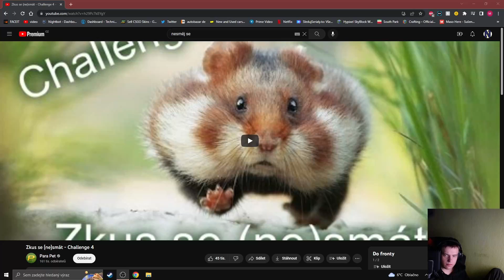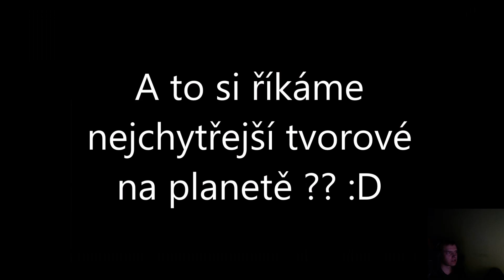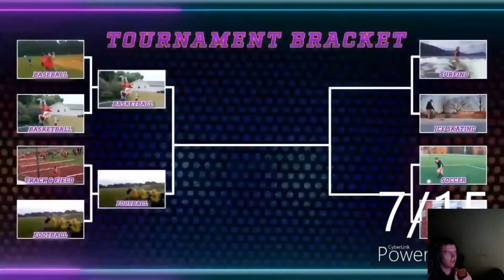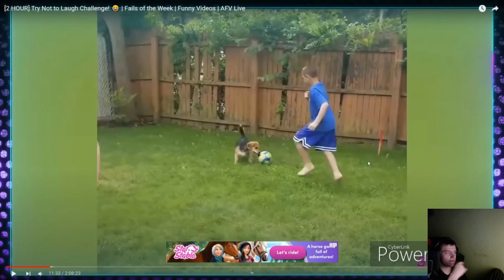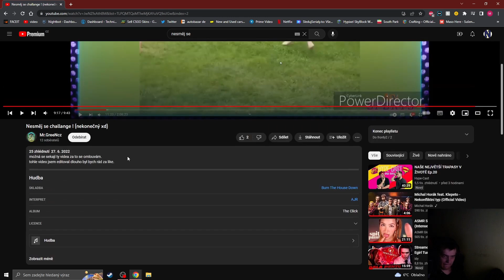Zkusím se nesmát ale do komentů dejte něco lepšího